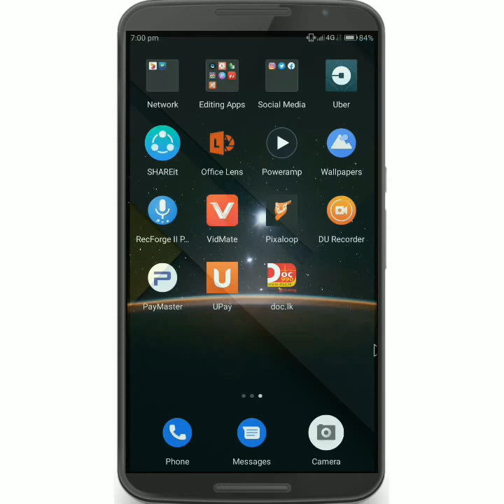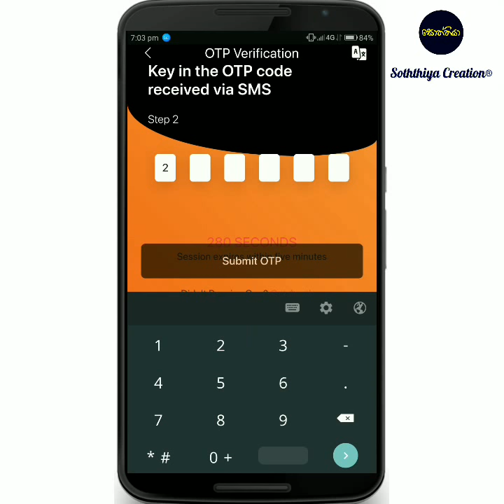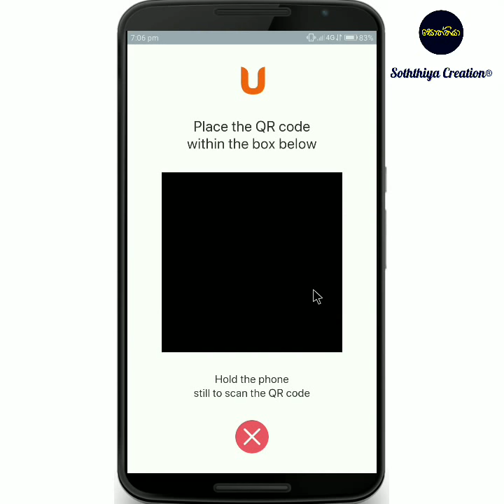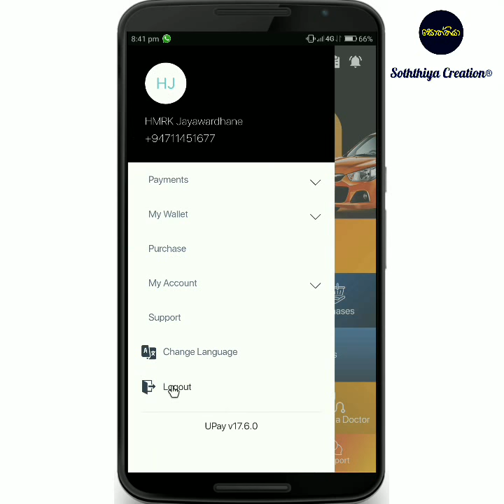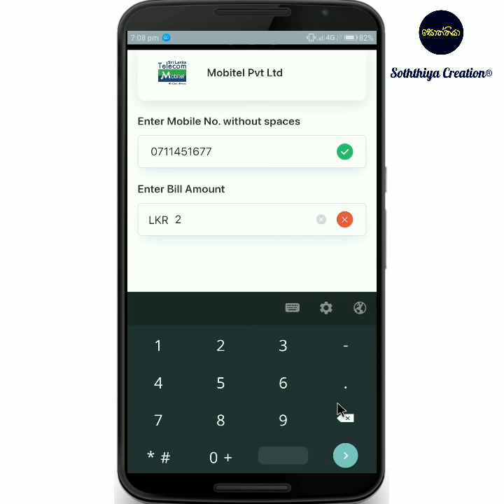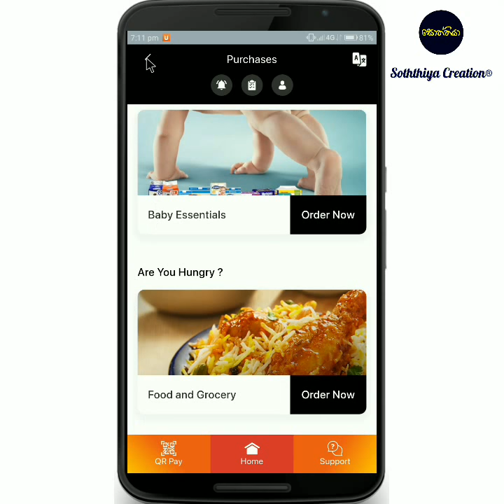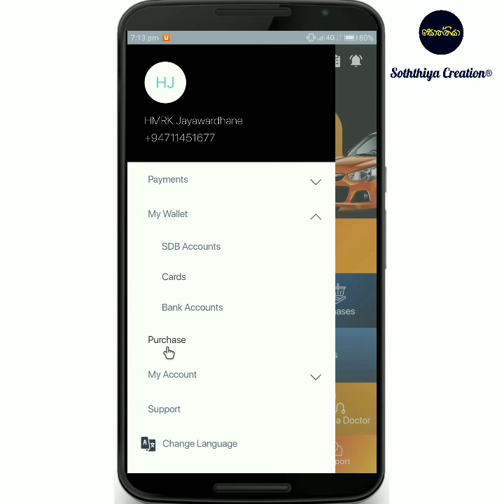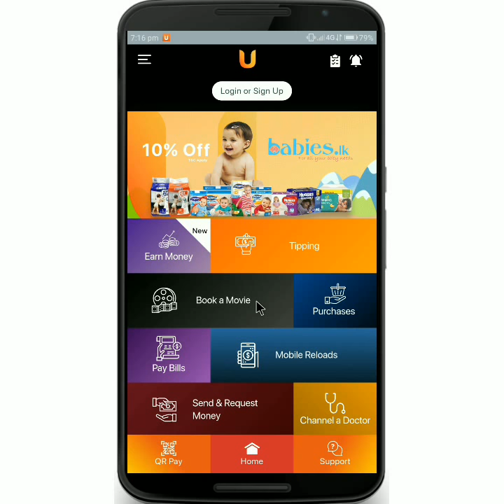Upay App එක ගැන හැමදේම දන්න සිංහලෙන්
Upay App ඇප් එක කියන්නේ SDB
 Bank එකේ මුලිකත්වයෙන් හඳුන්වලා දුන්න සුපිරිම ශ්‍රී ලංකාවේ 🇱🇰 🇱🇰 🇱🇰  App එකක්. මෙි ඇප් එකට ඔයාගේ Credit/Debit/Bank Account/Web Card වගේ ඕනෑම ක්‍රමයක්න් මුදල් 💰 💰 💰 ලබාගන්න පුළුවන්. Login එකට Fingerprint එක Add කරන්නත් පුළුවන්.

ඇත්තටම සුපිරිම ඇප් එකක්. ඔයත් Upay භාවිතා කරලම බලන්න. පහත Link එකෙන් ගිහින් බාගන්නත් පුළුවන්.

දැනගන්න දෙයක් තියනවනමි පහල👇👇👇 Comment Section එකේ දාන්න. එහෙනම් ගිහින් එන්නම්. 🤗🤗🤗🤗🤗🤗🤗